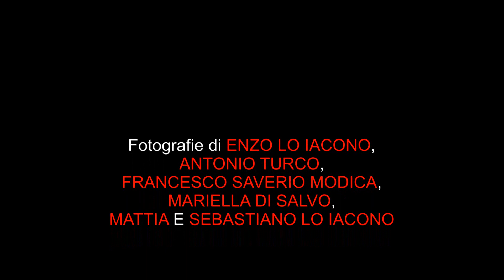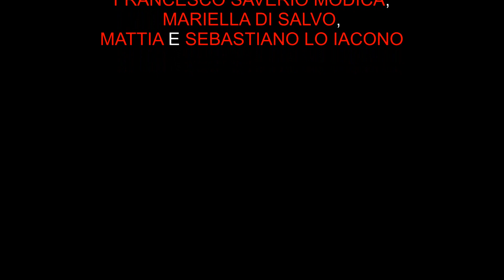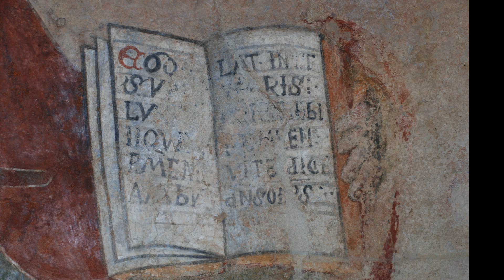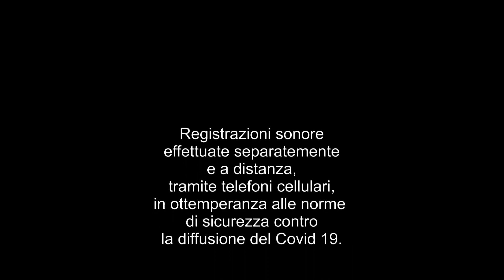Ave verum corpus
Il Coro "Claudio Monteverdi" di Mistretta, canta insieme, a distanza, l'Ave verum" di Karl Jenkins. Direzione del maestro Sebastiano Zingone.